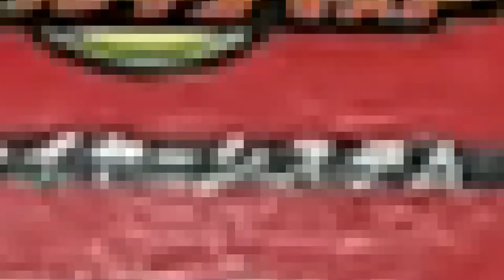ОН ВОЗРОДИЛСЯ! Новый бейблейд ФЕНИКС против ГАРУДА Г3 - бессмертный против непобедимого! / for kids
Маша думала, что бейблейд Феникс безвозвратно сломан! Но ведь бейблэйд Феникс - Возрождающийся! Посмотрим на что способен новый бейблейд 3 сезона! Сможет ли бессмертный Феникс сразить непобедимого Гаруда Г3?!